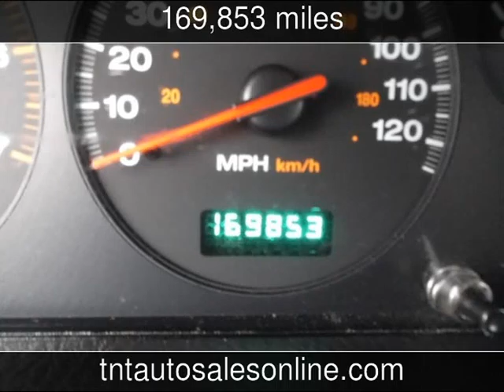2000 Jeep Grand Cherokee Limited Used Cars - MYRTLE BEACH-CONWAY-MARION-LUGOFF-NEWBERRY ,South Carol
See more details about this used car This 2000 Jeep Grand Cherokee Limited with 169,853 miles is for sale at TNT Auto Sales 5 LOCATIONS.